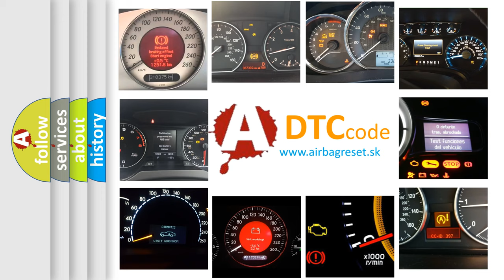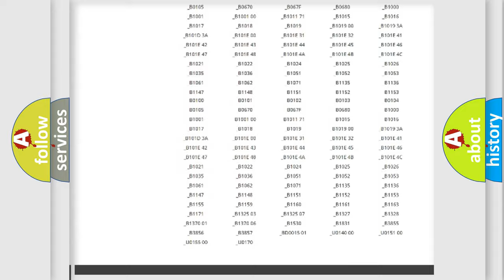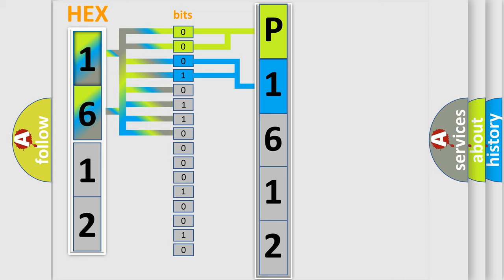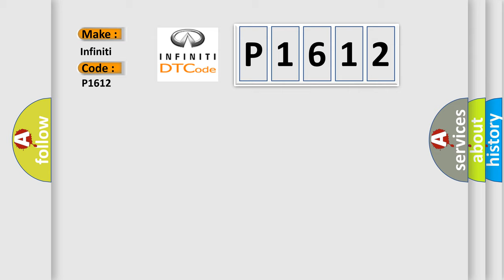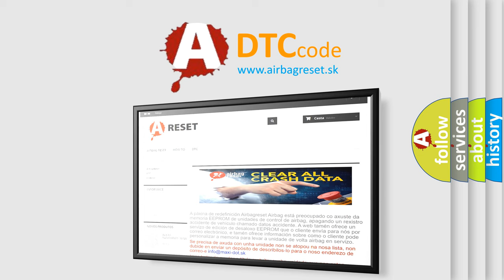DTC Infiniti P1612 Short Explanation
Contents:
0:21 Basic DTC analysis according to OBD2 protocol standard.
1:48 Insight into programming
2:58 A diagnostically understandable description of the Diagnostic Trouble Code
3:05 Basic error definition

Make:
Infiniti
Code:
P1612
Definition:
Abnormal Change in Output Signal of Front Speed Sensor RH (Test Mode DTC)
Description:
DTCs C1271 or 71, C1272 or 72, C1275 or 75 and C1276 or 76 are out put only in the test mode.
Cause:
 Speed sensor rotor